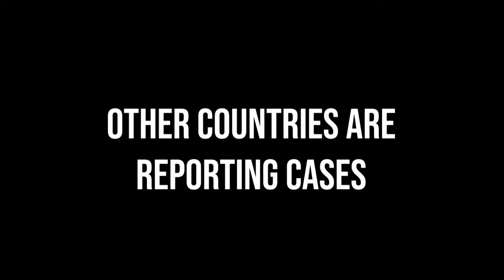Coronavirus: Latest Full Update and Briefing about Corona Virus spread globally COVID-19 - The FORTH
The World Health Organization upgraded its global risk assessment of the novel coronavirus' potential for spread and impact from "high" to "very high," WHO Director General Dr. Tedros Adhanom Ghebreyesus, announced at a Friday news conference in Geneva.

While the designation is the WHO's highest possible alert level, Dr. Tedros specifically did not call the virus a pandemic, noting that "we do not see evidence yet that the virus is spreading freely in communities."

Japan’s prime minister has closed all elementary, middle and high schools through the end of next month in order to curb the spread of the virus.

China said the death toll from the coronavirus rose to 1,770, while the province at the epicenter of the outbreak reported 1,933 new cases. Meanwhile, Hong Kong is facing “tsunami-like” shocks, and may incur a record budget deficit in the next fiscal year as the city counts the costs of the coronavirus outbreak after months of social unrest, Financial Secretary Paul Chan said.

China has "removed" several senior officials over their handling of the coronavirus outbreak - as the death toll rises.
Some 242 deaths from the new coronavirus were recorded in the Chinese province of Hubei on Wednesday, the deadliest day of the outbreak.

There was also a huge increase in the number of cases, with 14,840 people diagnosed with Covid-19.

Hubei has started using a broader definition to diagnose people, which accounts for most of the rise in cases.

China sacked two top officials in Hubei province hours after the new figures were revealed.

Follow The FORTH News here:-

SECTION 30 — Quotation and News reporting Fair dealing with a work for the purpose of quotation, criticism or review, or news reporting does not infringe copyright in the work provided the work has been made available to the public.

THE FORTH NEWS